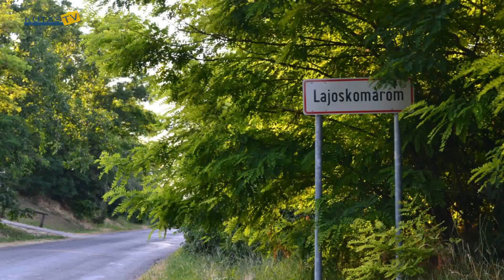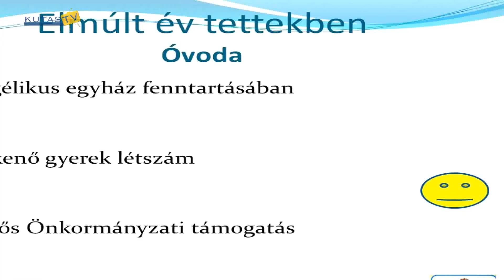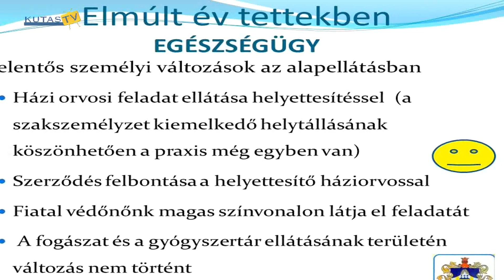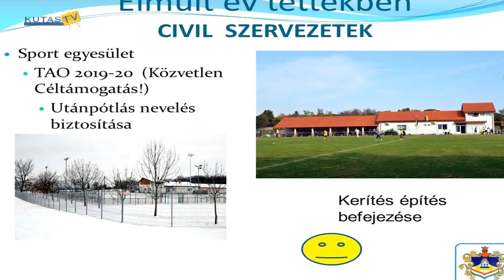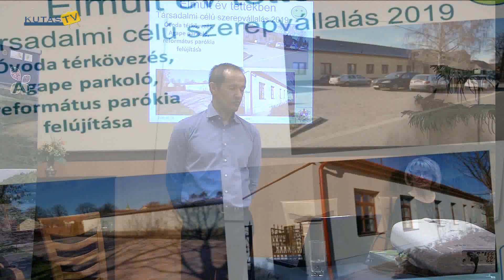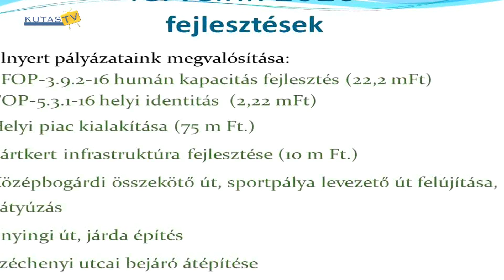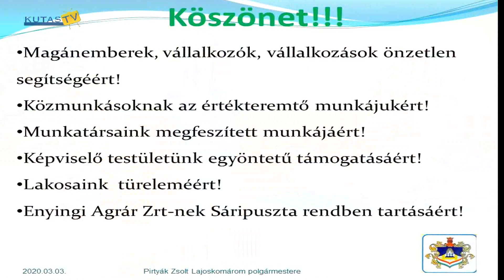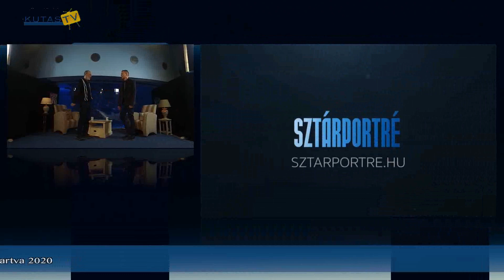Kutas Tv 2020. március 12-i adása HD 1080p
02:30 Közmeghallgatás
51:00 Farsangi mulatság Szabadhídvégen
1:08:20 Sztárportré: Boros Lajos